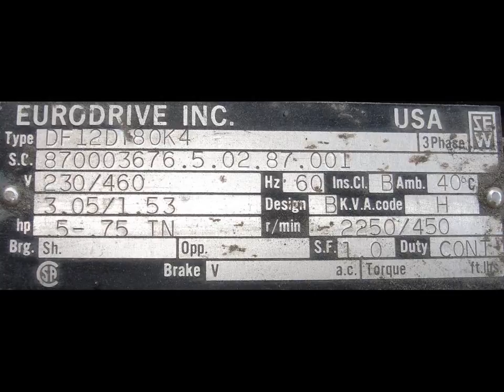6" wide x 240" long table top conveyor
J & W Metal Fabricating Inc. 6" wide x 240" long table top conveyor. Driven by 1/2 hp -3/4 hp 2250/450 rpm eurodrive through a 17.3:1 ratio gear reducer. The working height is 30" from the ground. No side rails. Requires 230/460 vac 3 phase electrical supply and some minor welding on the belt guide.